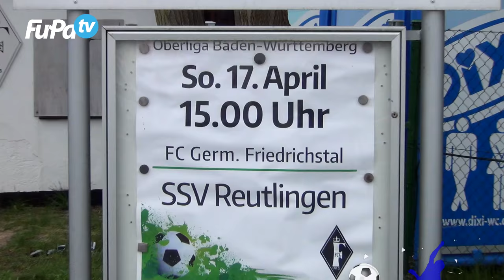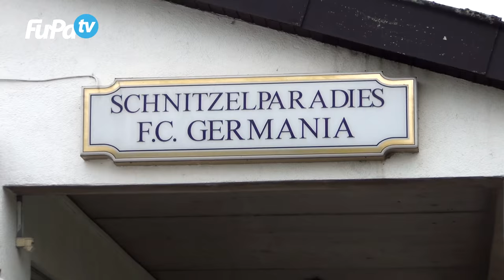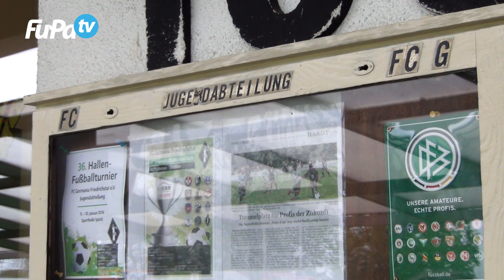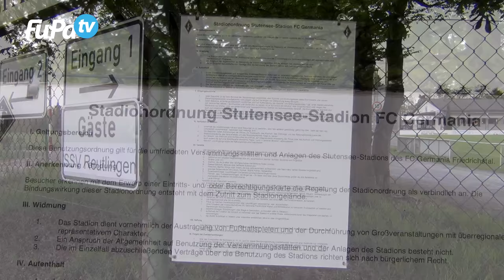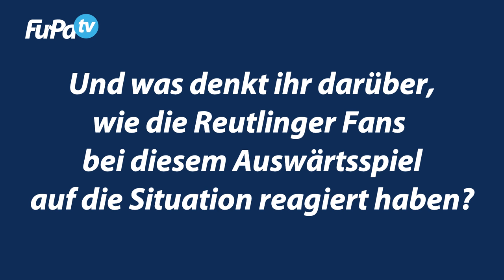Reutlinger Fans blieben draussen bei FC Germ. Friedrichstal vs. SSV Reutlingen 05 (17.4.2016)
Reutlinger Fans blieben draussen bei der Partie FC Germ. Friedrichstal vs. SSV Reutlingen 05.

Beim Auswärtsspiel des SSV Reutlingen 05 am vergangenen Sonntag (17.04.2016, dem 28. Spieltag der Oberliga BW 2015/16) gegen den FC Germania Friedrichstal, welches als sogenanntes "Risikospiel" von erhöhten Sicherheitsmaßnahmen begleitet wurde, blieben die Gäste-Fans aus Reutlingen größtenteils draußen und betraten das Stadion nicht. So musste der Dorfverein der Friedrichstaler nicht nur für erhöhte Kosten durch die Sicherheitsmaßnahmen aufkommen, sondern musste auch entgangene Einnahmen auf sich nehmen.

Mehr über die Hintergründe und die Reaktionen darauf erfahrt ihr im Video.